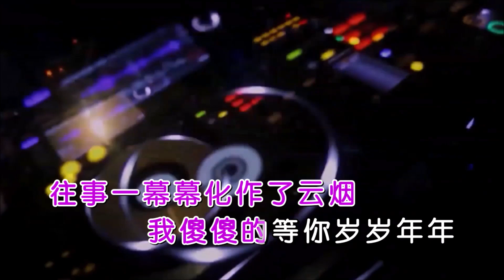胡蜜丹 《爱到永远那一天（DJ伟然版）》 KTV 导唱字幕 （备有伴奏视频）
《爱到永远那一天（DJ伟然版）》

演唱：胡蜜丹
词曲：崔伟立
混编：DJ伟然
合成：海歌
视频：K-Master

星星挂在遥远的天边
玻璃倒映谁哭泣的脸
记不清你走了多少天
思念的人在厮守孤单
也曾想和你一刀两断
可是心却还把你贪恋
手捧着你写过的誓言
受伤的人在黑夜辗转
我爱你爱到永远的那一天
就算你给我无情的背叛
撕心的哭喊一遍又一遍
落单的情人泪水涟涟
过去的画面珍藏在心间
往事一幕幕化作了云烟
我傻傻的等你岁岁年年